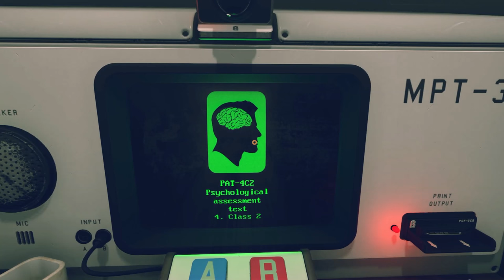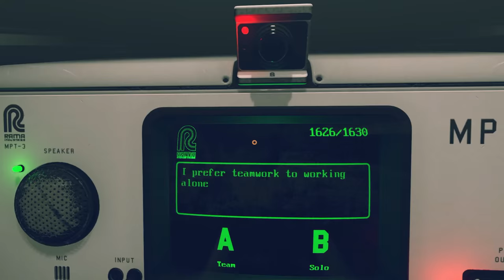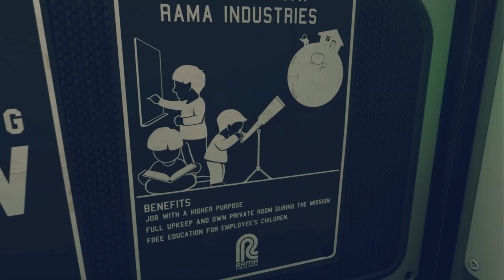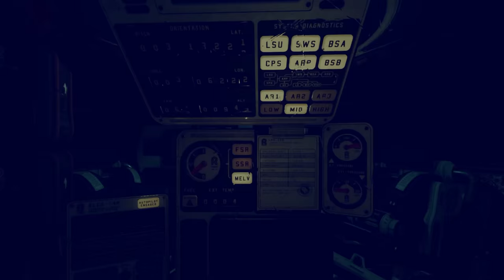POLLEN Gameplay - Ep 1 - WHAT IS HAPPENING?! | POLLEN First Look Gameplay (Let's Play)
POLLEN Gameplay - Part 1 - Welcome to Let's Play POLLEN! What is P.O.L.L.E.N? POLLEN is a sci-fi exploration game set on Saturn's moon, Titan. In P.O.L.L.E.N, you are charged with the mission to investigate the disappearance of a team member on Station M.  Let's Play POLLEN!

About POLLEN:

P·O·L·L·E·N is an atmospheric, suspenseful and highly interactive first person sci-fi exploration game set on Saturn’s moon Titan. Delve into the richly detailed Station M, and try everything you can get your hands on to uncover the mysteries that lie beneath the moon’s crust.

Let's Play P.O.L.L.E.N - POLLEN Gameplay - POLLEN First Impressions - Episode 1